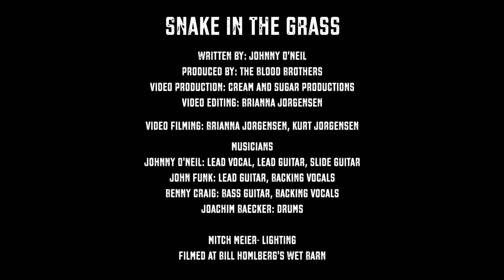Johnny O'Neil - Snake In The Grass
MINNEAPOLIS, MN (February 5, 2021) — Johnny O'Neil released the first music video for the track "Snake In The Grass" taken from his debut solo album "Truth Or Dare."

"We had a blast shooting the video in a unique location - a venue in Wisconsin known as 'The Wet BarN.' It was a bit cold at first shooting in the winter, but after doing a few takes under the lights we warmed right up! The energy of the band you see in the video is also quite evident on the other tracks on the album. After only being released ten days ago, we have already received an overwhelmingly positive response from fans both old and new, as well as Internet stations from across the US, UK, Germany, and Spain!" - Johnny O'Neil

"Truth or Dare" is the blazing new solo debut from guitarist Johnny O’Neil, co-founder and mainstay of the Minnesota legendary hard rock band, Dare Force. It’s muscular, guitar-driven rock with a powerful foundation supplied by drummer Joachim Baecker, as well as a guest appearance by UFO’s original keyboardist, Danny Peyronel. Both O’Neil and Baecker are no strangers to the Midwest music scene, and have finally joined forces to lay down a new set of refreshing rock & roll. Engineer and co-producer Brian Bart (a Midwest legend in his own right, and co-founder of Dare Force along with O’Neil) has delivered a crisp, clean recording that fully captures O’Neil’s blistering guitar work. "Truth or Dare" features nine songs, including the first single from the album, "Snake in the Grass," the symphonic rocker "Temple," the driving instrumental "World Run Amuck," and a rollicking remake of The Beatles’ classic, "Revolution."